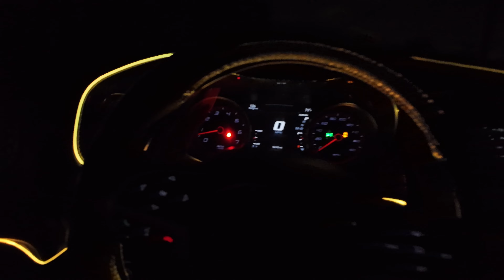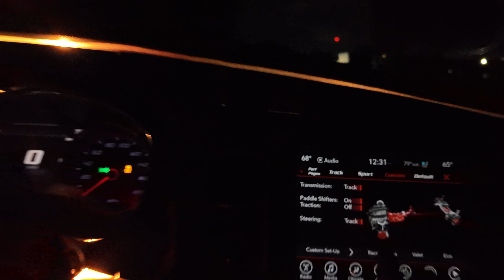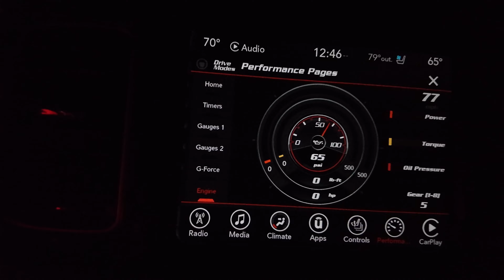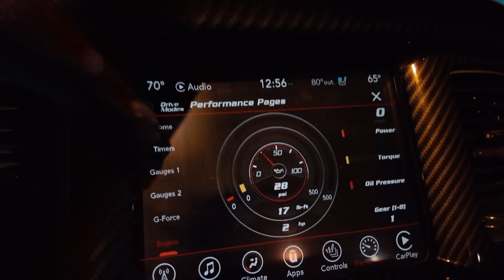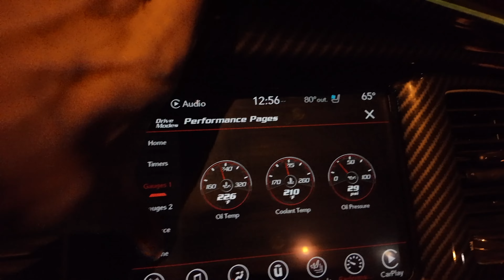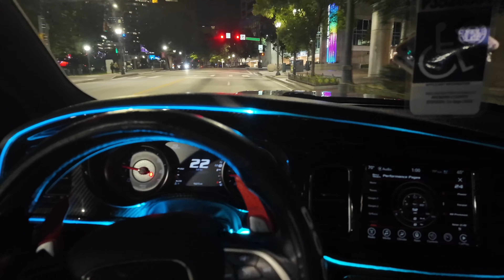LATE NIGHT DODGE CHARGER POV!